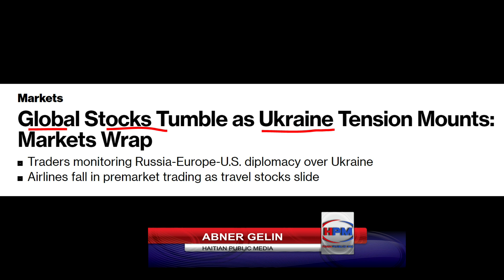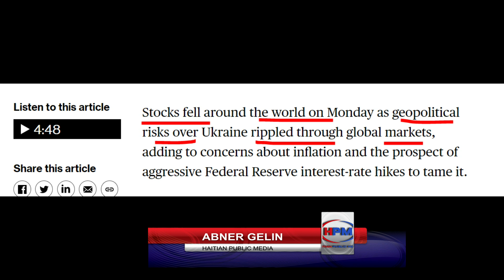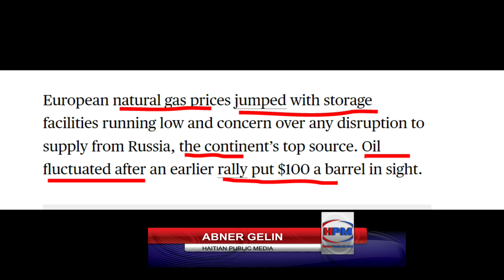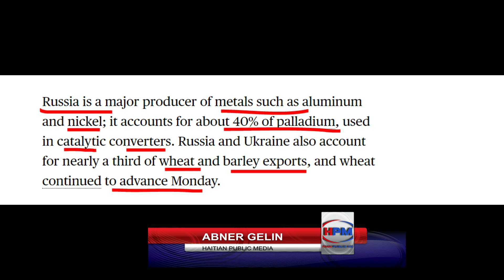ATAK PRESKE FET NAN PEYI UKRANE - GLOBAL MARKET LA TOMBE - KISSA NOU KA FE NAN KA SA - ABNER GELIN